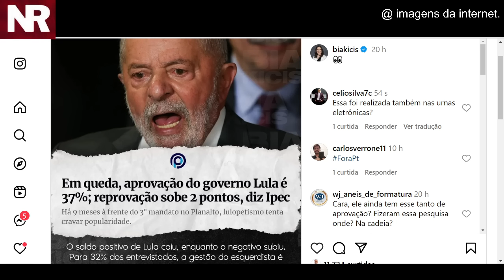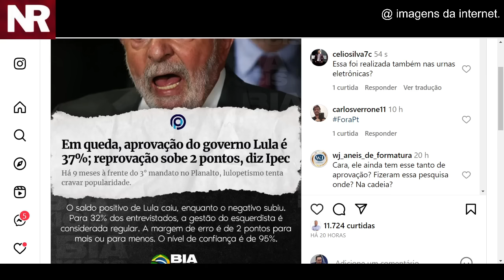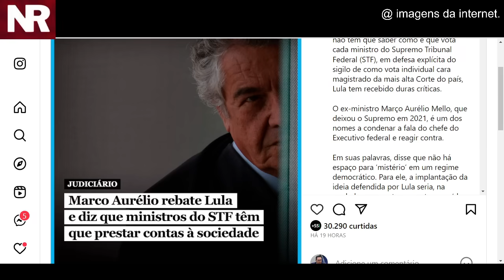#1 CONVOCAÇÃO DE LULA! LULA SOFRE QUEDA NAS PESQUISAS! EX MINISTRO MARCO AURÉLIO REBATE PETISTA!